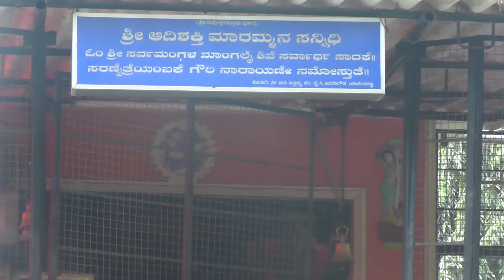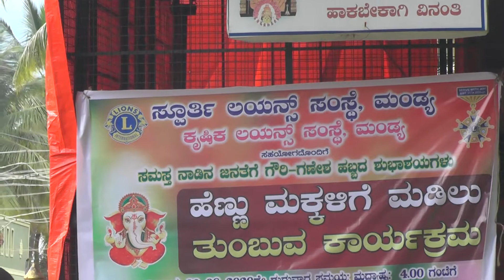Spoorthi Lions Samsthe Mandya Madilu thumbuva program